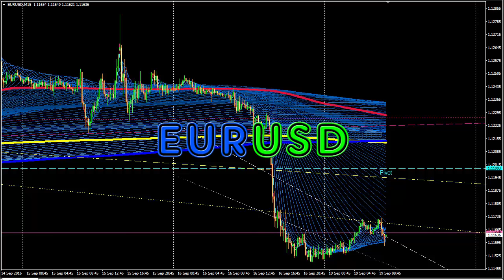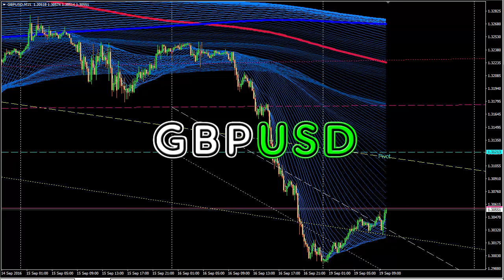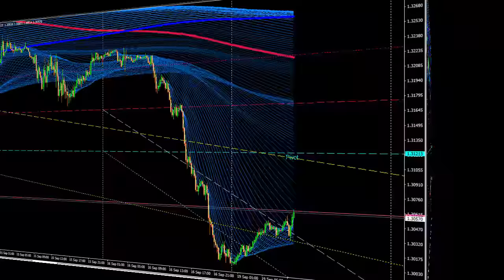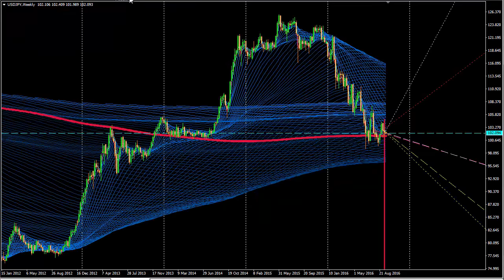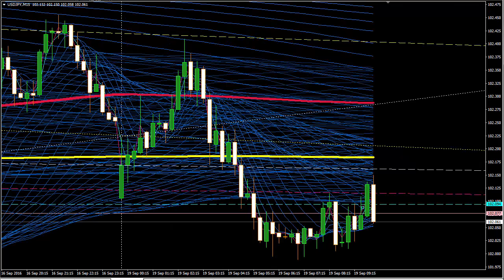Форекс Обзор финансового рынка на предстоящую неделю и на сегодня 19 сентября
У вас нет еще собственного дома? Узнайте, как бывший форексник на дом заработал?
Как ЛЮБОЙ Человек Может Получать По 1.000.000р в ГОД
Форекс. Обзор на предстоящую неделю. Рекомендации по работе на финансовом рынке по основным валютным парам на 19 сентября.